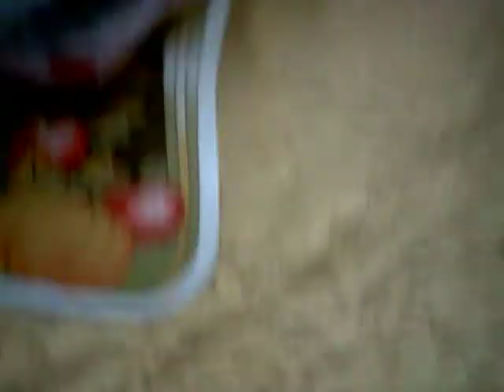airbag deployment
john deploying airbags